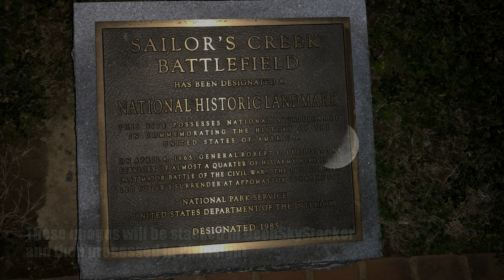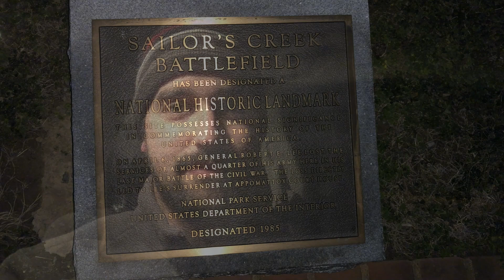Imaging the Orion Nebula at a Civil War Battlefield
Spending an evening at Sailor’s Creek Battlefield, I imaged under some of the darkest skies yet. My target was the Constellation Orion and within it, the Orion Nebula, Horsehead Nebula and, to my surprise, the Witch Head Nebula! It was a cold and clear night that was brought to an end by the chatter of Coyotes in the not too distant woods. I’m happy to have captured this impressive region of the sky before the end of winter!

Equipment and Images Captured:
SkyGuider Pro, Canon SL2, f/2.8, EF 50mm Lens, ISO 200
42 Separate 90 Second Light Frames Stacked to 1 Hour, 36 Dark Frames, 56 Flat Frames, 51 Bias Frames
Stacked with DeepSkyStacker 4.2.2 and Processed in PixInsight 1.8.8